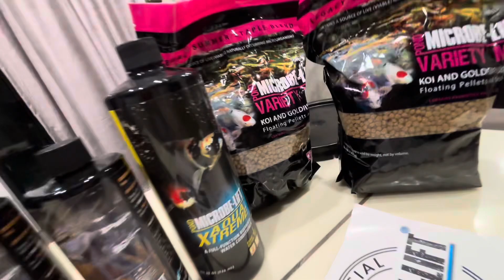Pond 2.0 Upgrade With Microbe-Lift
Official Microbe-Lift Infuencer